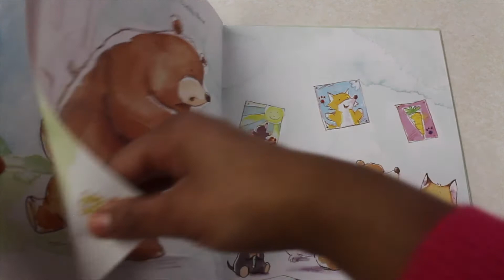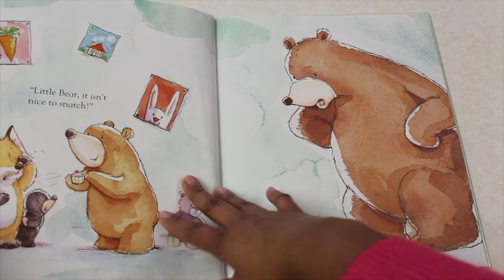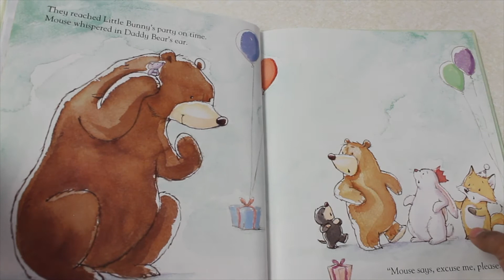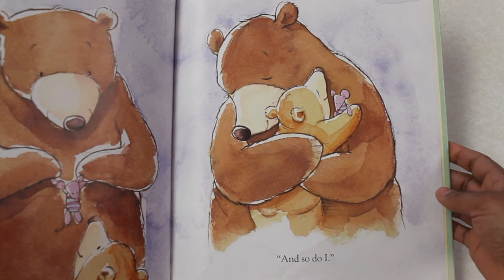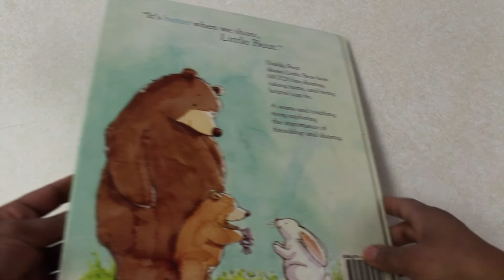Say Please, Little Bear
A simple story about teaching little ones to share and be nice to others.